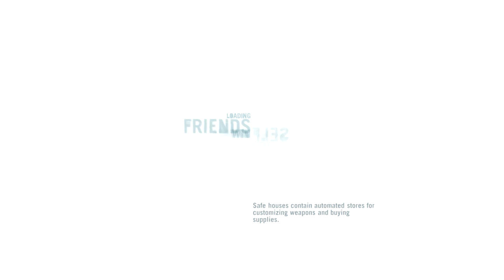DANCING LIZARD!: Far Cry 3 [Part 3]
A FCK DANCING LIZARD!!! (skip to 13.00 to se it) If you like my videos. Like and sub :)